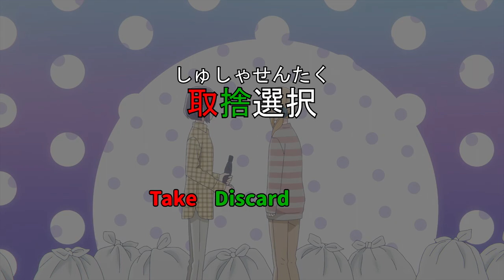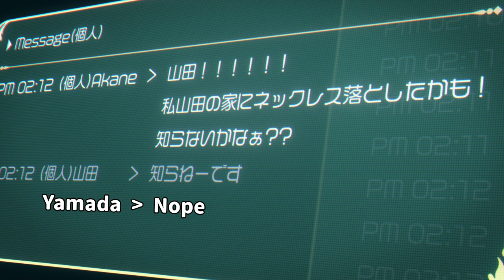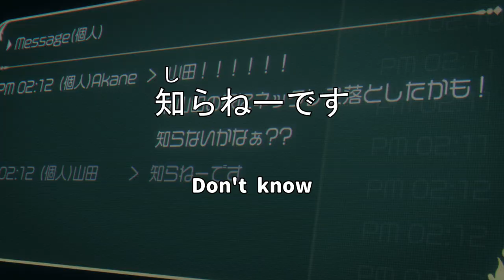Hidden Detail in the Background? | Lost in Translation | Yamada999 Ep. 2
[Anime]
JP Title: 山田くんとLv999の恋をする
Romaji: Yamada-kun to Lv999 no Koi wo Suru
EN Title: My Love Story with Yamada-kun at Lv999

Synopsis: Recently dumped, Akane is just about to quit the game she used to play with her boyfriend, when she meets Yamada in the same RPG. Yamada in real life turns out to be somewhat of a legend. The only problem is - he is ONLY interested in the game. As Akane's feelings grow, will Yamada's focus stay on the game? (Source: Mangamo)